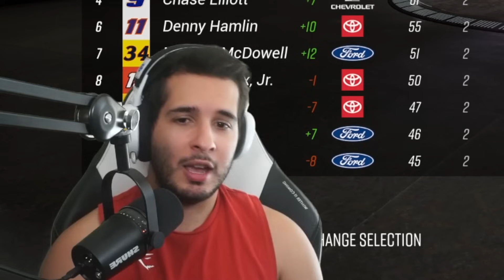NASCAR 21: Ignition Delivers AGAIN... | CHASING 8